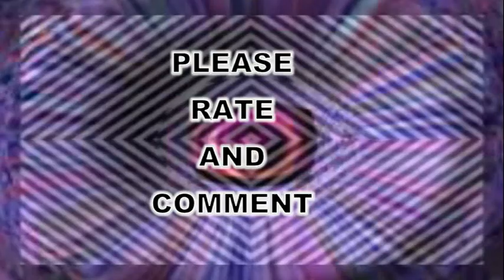*OLD SKOOL MANCHESTER* MENTAL ORGASM - R.T.R. 1993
A TRACK FROM MY PERSONAL ARCHIVES OF 1993,WITH ONLY 4 CHANNELS TO HAVE AT MY FINGER TIPS.IT WAS A STRUGGLE TO GET A FULL SOUNDING TRACK OUT OF A COMMODORE AMIGA A500.IT FINALLY GOT RELEASED ON VINYL AND IS STILL AVAILABLE FROM ME...WELL...I HOPE YOU LIKE IT!!!